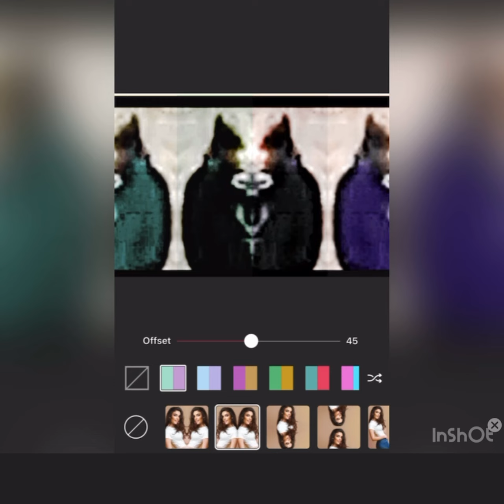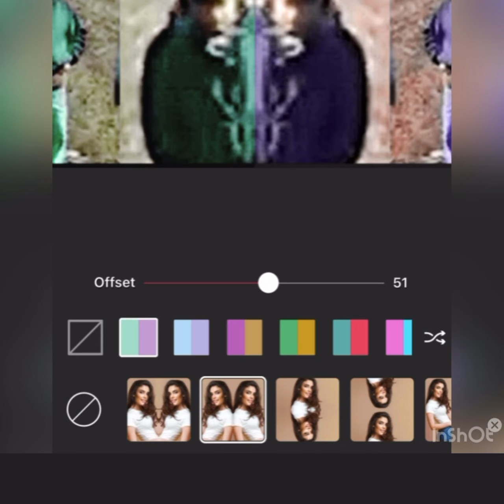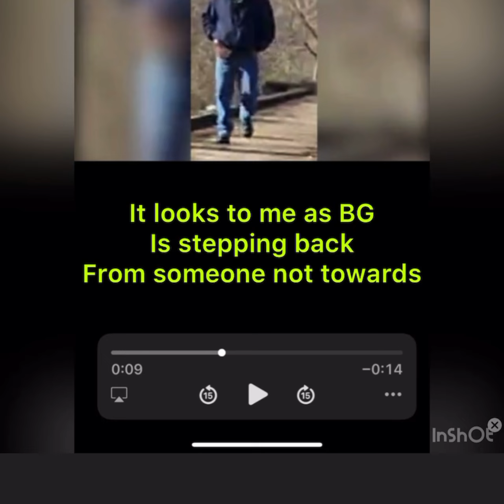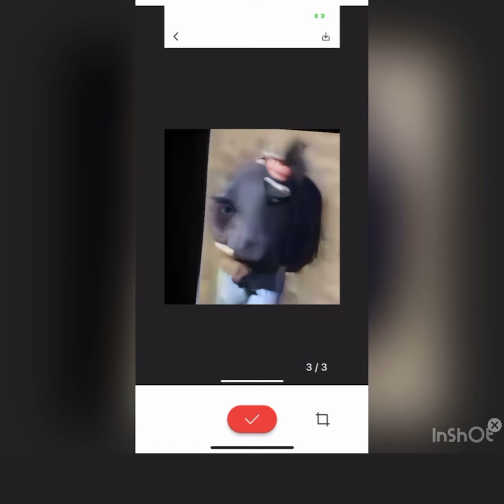Part 6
Delphi INDIANA comparing with everyone else’s edits with my own edits from clip of bridge guy part 6